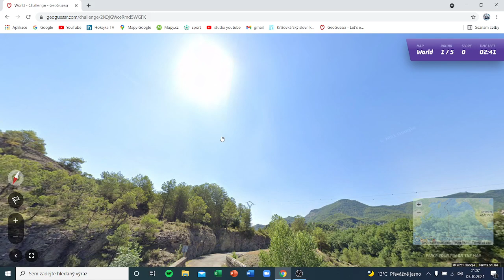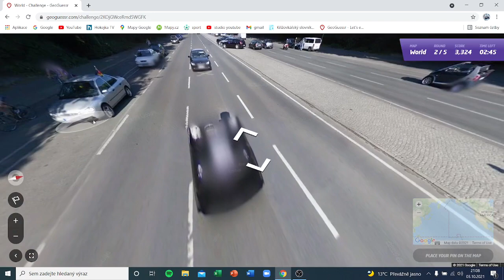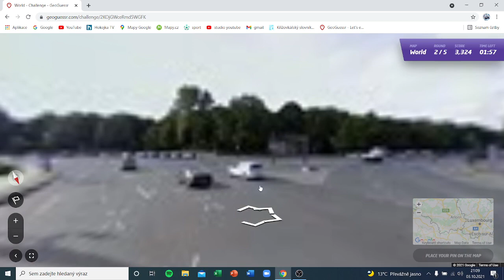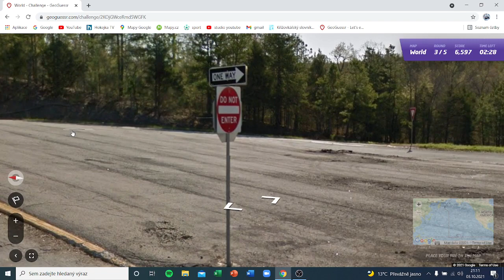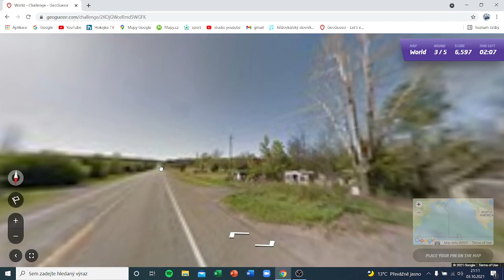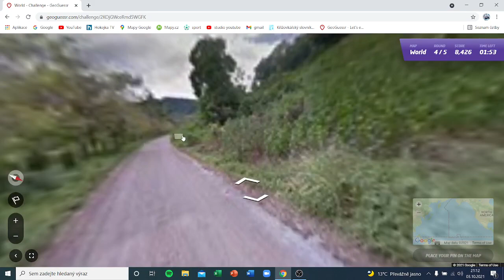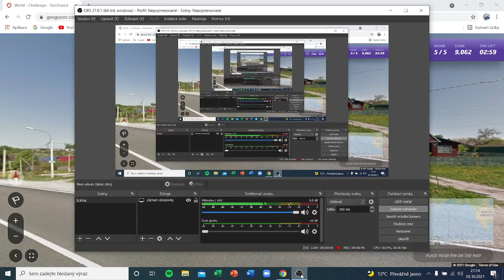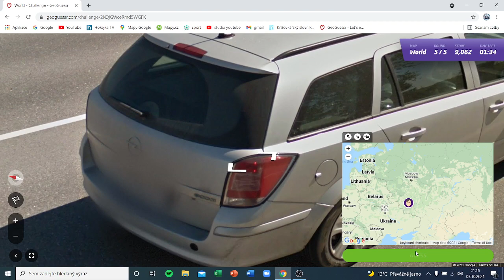daily challenge | geoguessr